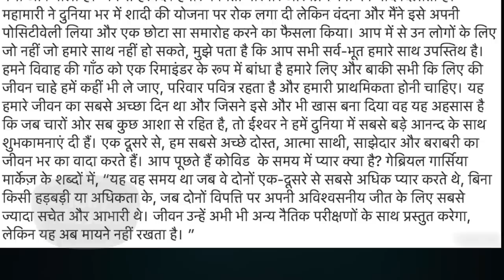This Popular TV Couple Gets Married In A Secret Ceremony | Romantic Pictures Viral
And one more lovebirds get caged for life as the get married in a secret ceremony in presence of their family and friends. Watch the video to know more.